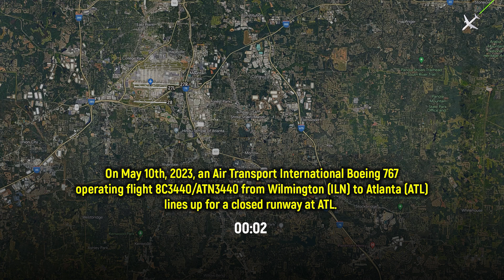HEADS TO THE CLOSED RUNWAY | AIR TRANSPORT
On May 10th, 2023, an Air Transport International Boeing 767
operating flight 8C3440/ATN3440 from Wilmington (ILN) to Atlanta (ATL)
lines up for a closed runway at ATL.

Then, I listen to the conversations over and over again to prepare subtitles and note down the relevant parts. Finally, I prepare an animation about the event and put it all together.